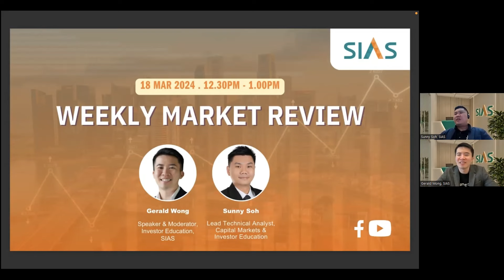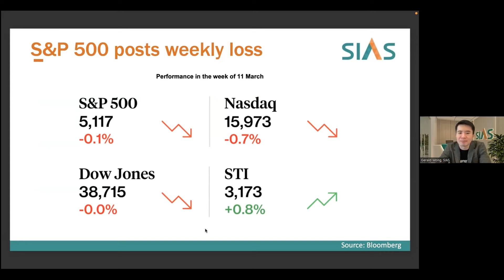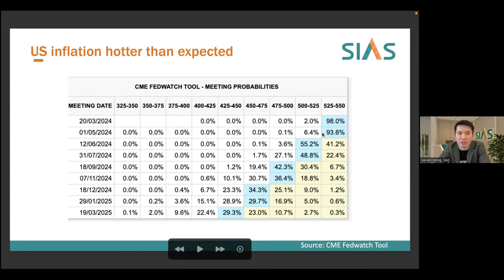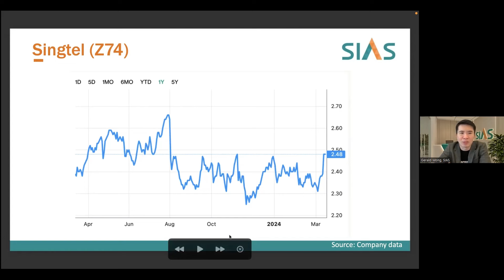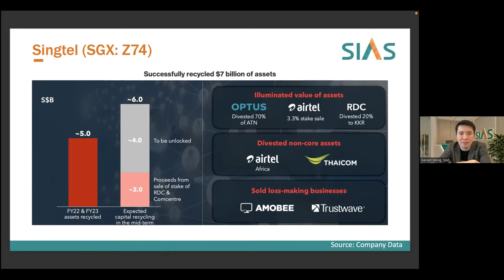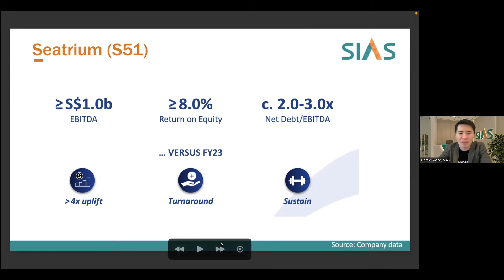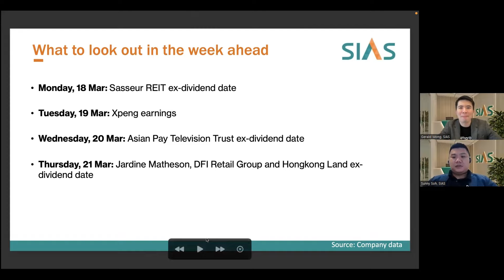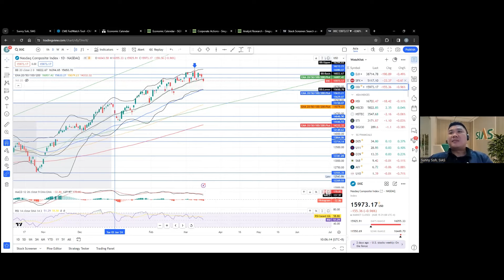18 March 2024 | Weekly Market Review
Tune into this week’s Weekly Market Review with our hosts, Gerald and Sunny as they discover exclusive insights into market trends.

Stay informed and up to date with the latest information.